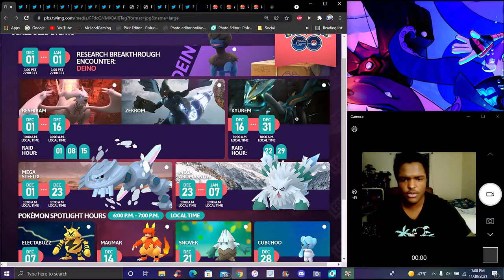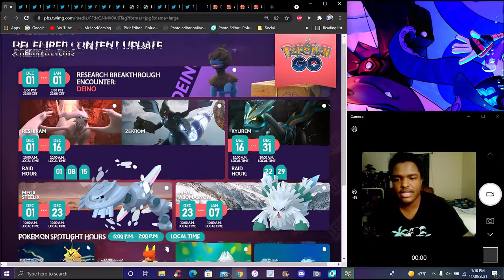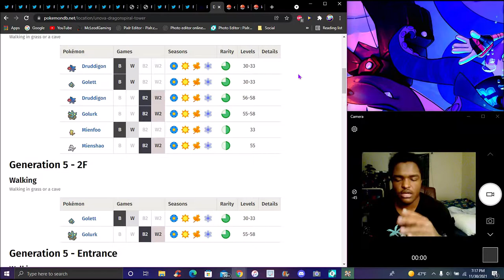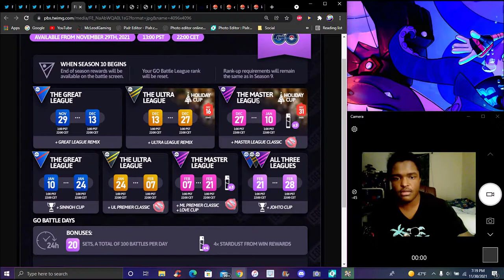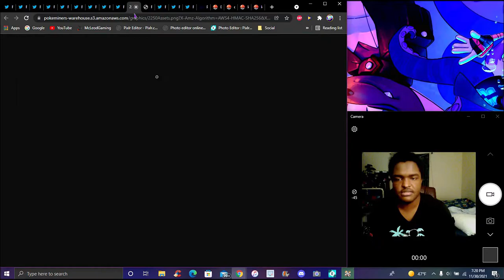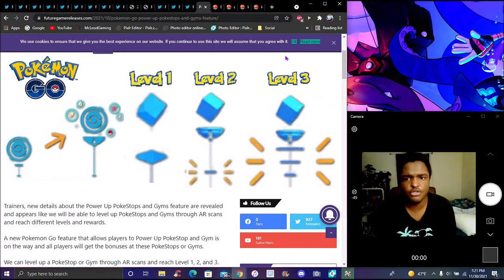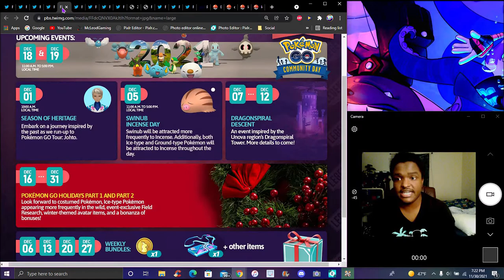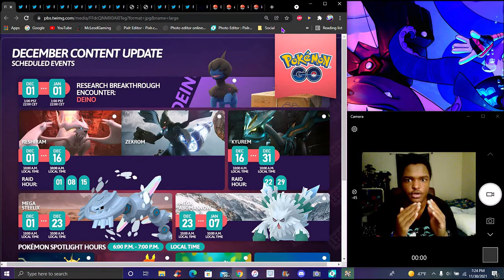NOVEMBER...WHAT!!! ??? THE DECEMBER 2021 EVENTS DENIO , NEW EGGS , NEW UPDATES & MORE! ? POKEMON GO!